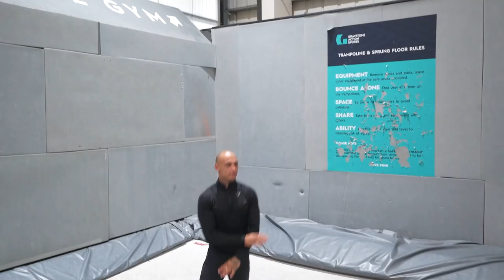Olympic Gymnasts try SUPER TRAMPOLINE for the 1st time!?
License ID: Vkp7mNPa4ZQ